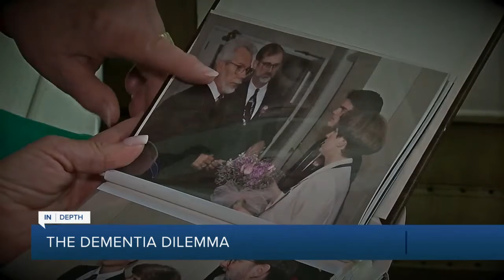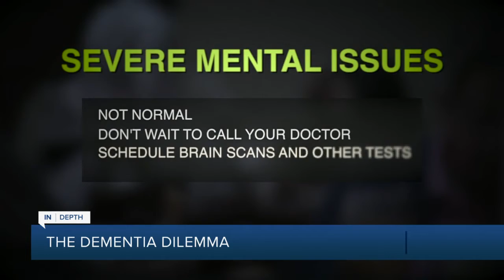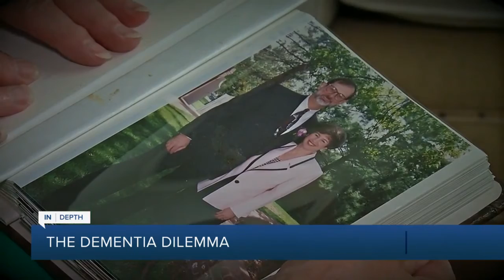The Dementia Dilemma Part 2